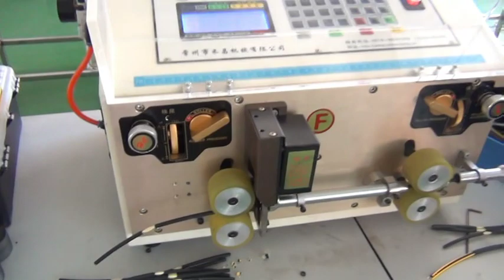HC-515F2 a nastro per filo elettrico con cavo piccolo